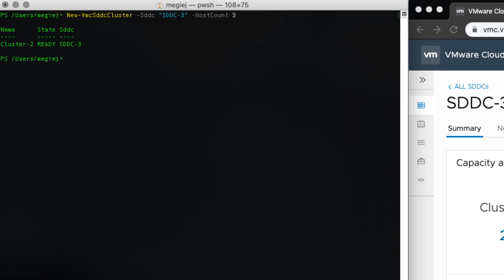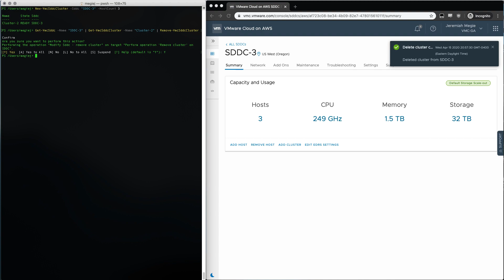Cloud in a Minute: Add and Remove SDDC Clusters in VMware Cloud on AWS with VMware PowerCLI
One of the great things about VMware Cloud on AWS is that we have a fleet of hardware available and ready to be consumed. This allows customers the flexibility to add and remove hosts (and clusters) based on their needs. A couple of new commands in VMware PowerCLI 12.0 make this a breeze.